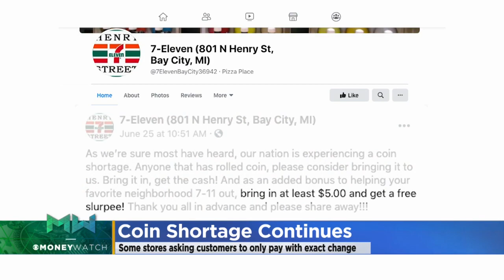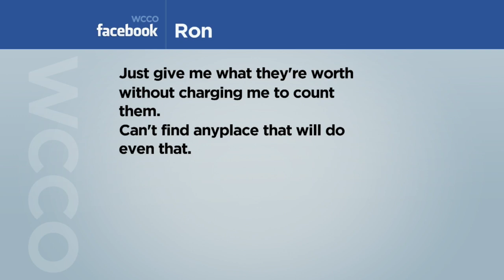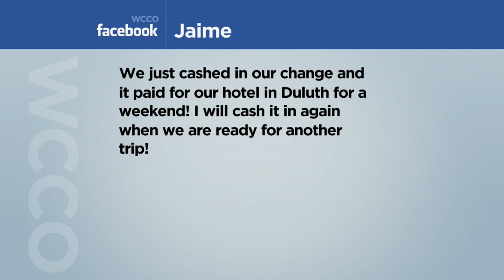WCCO Share Whether They're Hoarding Coins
In Wisconsin, Community State Bank launched a Coin Buy Back Program. You can get a $5 bonus for every $100 worth of coins turned at any of its seven locations (3:15). WCCO Mid-Morning - July 20, 2020